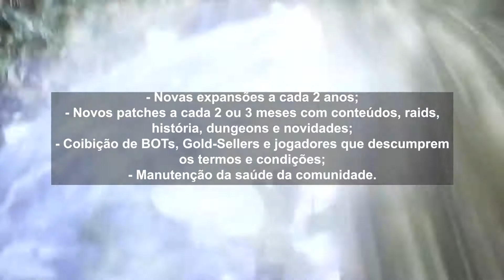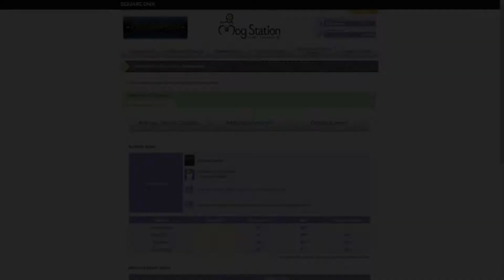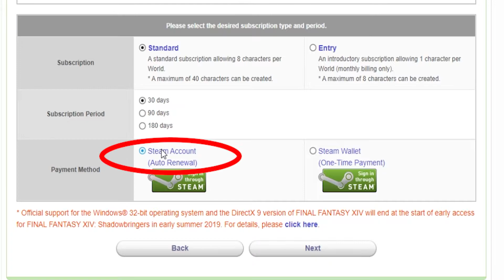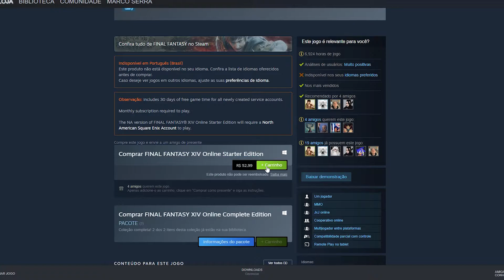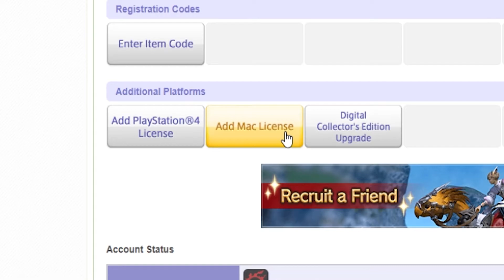Como pagar mais barato a sua mensalidade no Final Fantasy XIV - Pagamento via Steam - PC/Playstation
💰 US$12,99 a mensalidade do Final Fantasy XIV? Isso dá quase R$100! Mas não esquenta, você pode jogar pagando apenas R$30 na mensalidade.

- Final Fantasy XIV na Steam - completo (base + expansões HeavensWard/Stormblood/Shadowbringers - só compre se você vai realmente jogar pelo computador)

📚 Índice
0:00​​ Apresentação
1:19​ Guia para PC
3:09​ Guia para Playstation
5:02 Considerações Finais

🖥️ Sistema:
• Processador: AMD Ryzen R7 3800X
• Placa-Mãe: Gigabyte Aorus X570 Pro
• RAM: 3x8GB DDR4 @ 3200MHz
• Placa de Vídeo: GIGABYTE GeForce GTX 1060 G1 Gaming 6G
• Monitores: 1x Samsung LED 24´ 1ms + 2x Concórdia LED 23,6´ 1ms

💻 Notebook de Apoio:
• Specs: Acer Aspire Nitro 5, placa de vídeo NVIDIA GeForce GTX 1650, processador AMD Ryzen 7-3750H, 16GB RAM

🖱️ Periféricos:
• Microfone: BM 800
• Fones: Philips Fidelio M1
• Mouse: Warrior 18 Botões
• Teclado: Gamer Warrior LED
• Gamepad: Warrior JS079
• Webcam: Logitech C922 Pro Stream 1080P + Logitech C920 Pro FullHD 1080P
• Gabinete: Nox Hummer Fusion
• Cadeira: Alpha Gamer Kappa